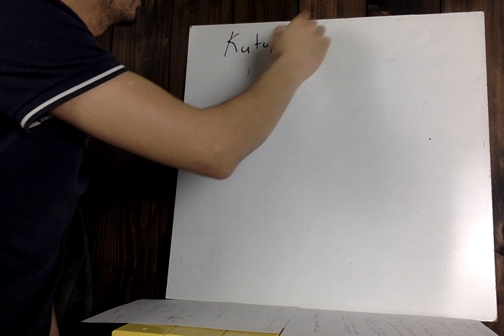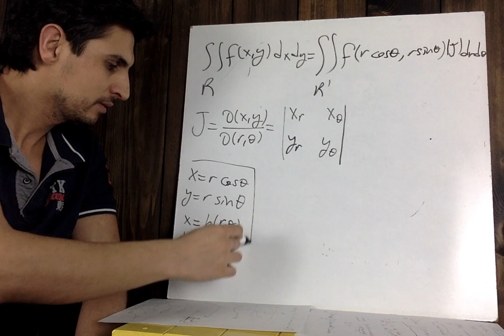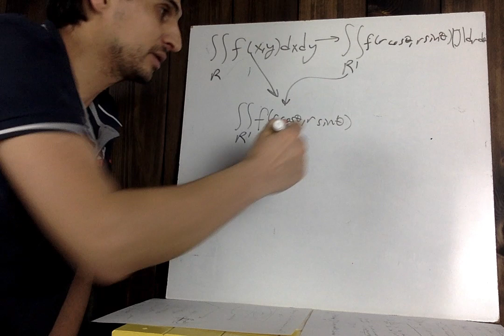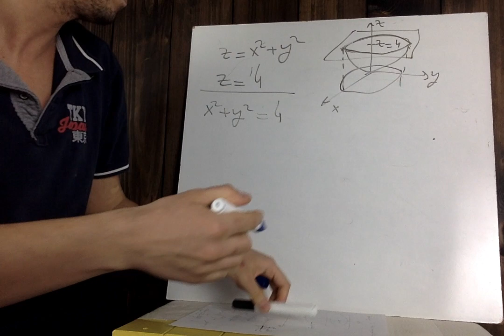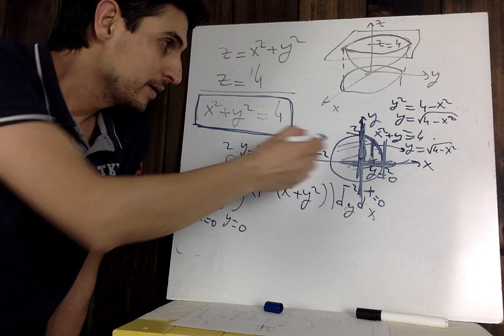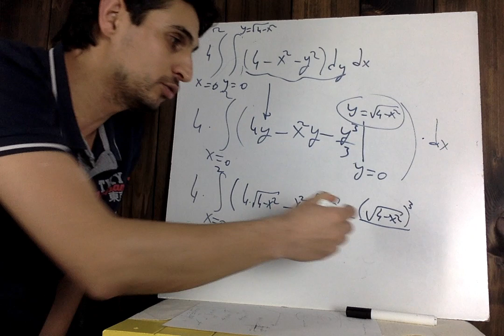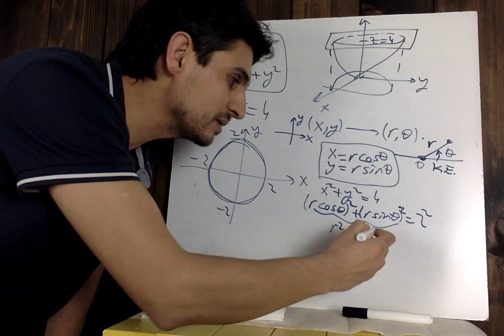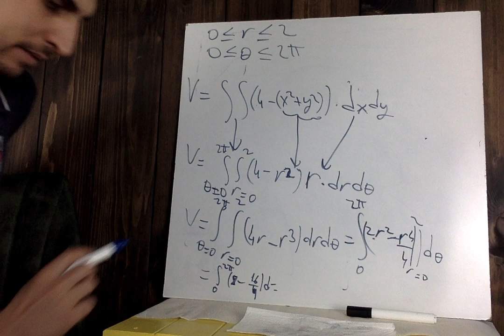KUTUPSAL KOORDİNATLAR HACİM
MATEMATİK 2

ÇOK DEĞİŞKENLİ FONKSİYONLAR, KATLI İNTEGRALLER, KATLI İNTEGRALLERDE HACİM

KATLI İNTEGRALLERDE KUTUPSAL KOORDİNATLAR KULLANARAK HACİM HESABI, HACİM BULMA.